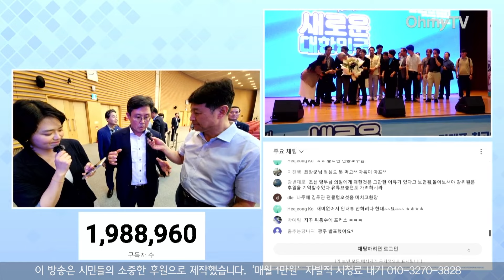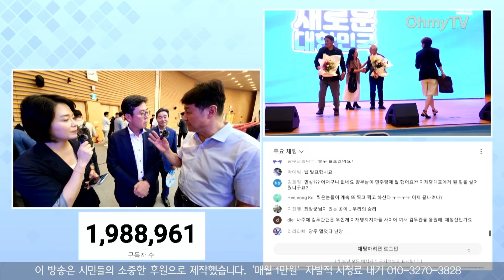국힘 맹비난 반박! '기재부 차관 출신' 안도걸이 조목조목 읊어준 '이재명표' 민생지원금 필요성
'오마이TV'는 4일 오후 광주 김대중컨벤션센터 인근을 찾아 안도걸 더불어민주당 의원과 생방송 인터뷰를 진행했다.

(진행 : 최지은 앵커·최진봉 성공회대 교수 / 영상 취재 : 방태윤 기자, 김기범 기자 / 영상 편집 : 김윤상 기자, 공민식 기자, 김효원 PD)